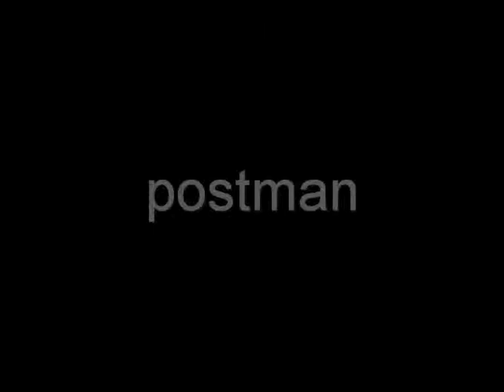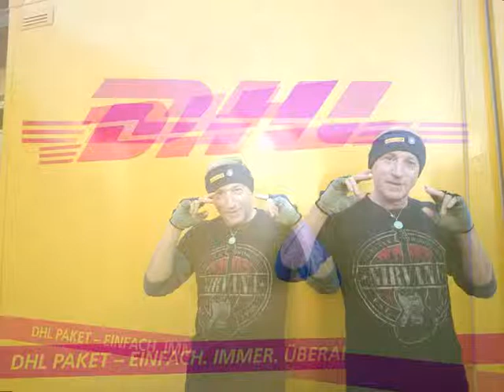the postman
this song is for all the hard working people
tom price german post dhl
tom price photos by kevin morat